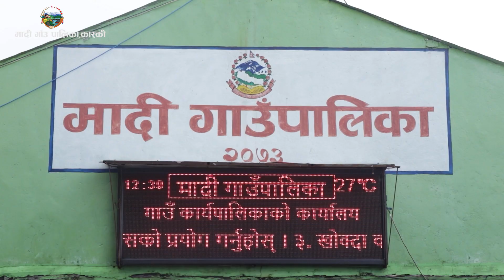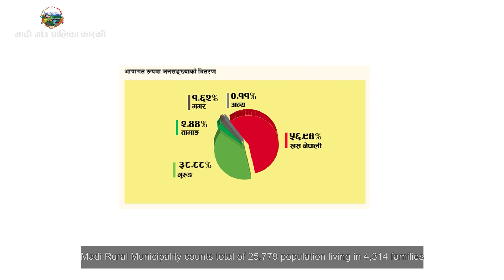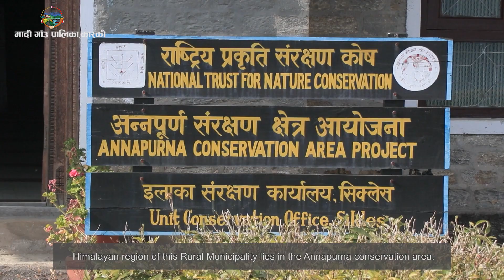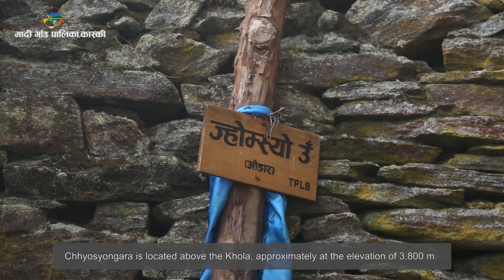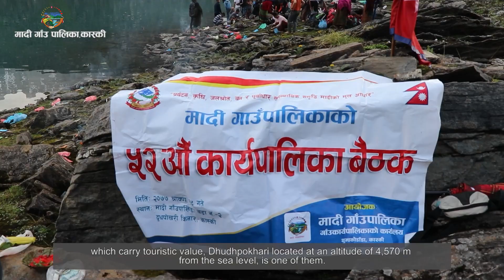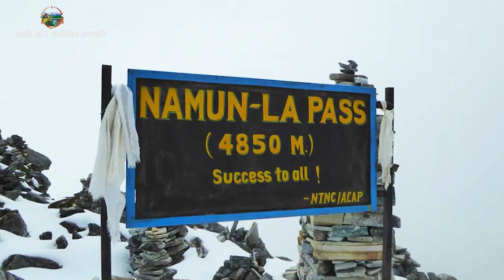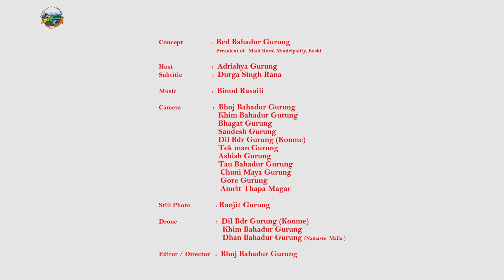Madi gaupalika Documentry ।। मादी गाउँपालिका वृत्तचित्र ।। पर्यटन प्रवर्द्धन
पुल उद्घाटन.